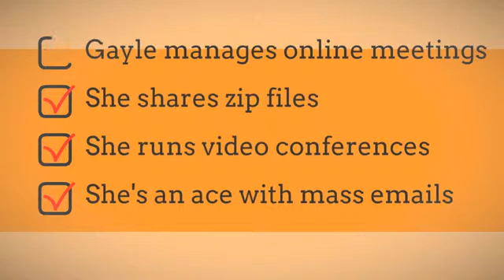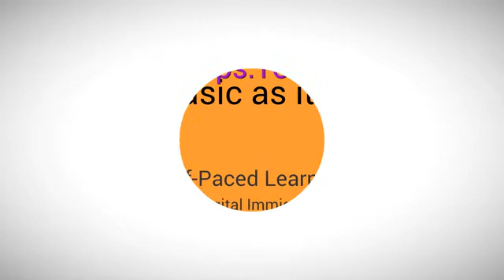7 Steps:Tech 'U'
Need to go backward to move forward? Do you have an online business but are secretly uncomfortable with the tech steps required to operate basic internet tech resources you need for your business? If you're over 40 and you are caught in the digital divide, you may need to go backwards to learn the basics before you can truly manage your business. Learn what you need to absolutely need to know. Start from the beginning, take a giant leap forward and catch up with the future you have in mind.

Use my As Basic As it Gets - 7 Steps: Tech 'U' and get up to speed on your own time on your home computer. Great gift for that older person in your life who wants to be on Facebook but can't manage opening up a photo file on their desktop.